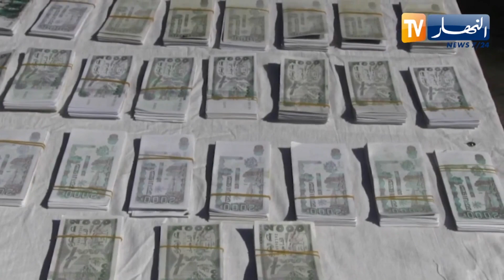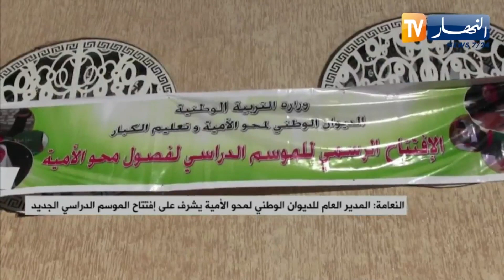النشرة الأمازيغية لأمسية الإثنين 02 10 2023